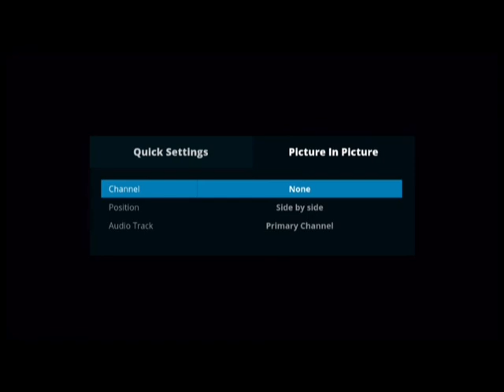Soft, Relaxing Music 36